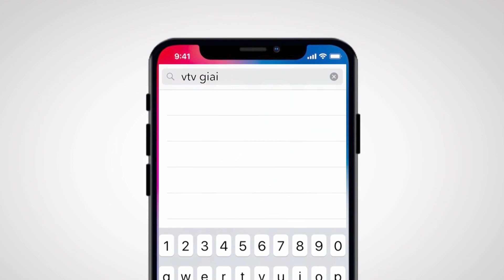Preview Chồng cũ vợ cũ người yêu cũ tập 21 | Giang suýt chạm mặt bố chồng hụt